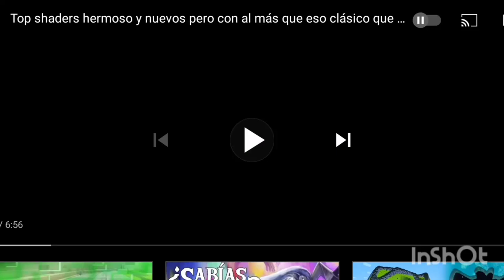Mapa de five nights at freddy's security breach en minecraft pe 1.18.0 más abon de fnafsb#shaders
Bien zonscrafteros hoy veremos el mapa de security breach con un abon incluido vamos al megapizzasplex y a ver con visión carmesí te veré morir bienvenido a mi jardín

Link de descarga de  rs o comportamientos  de abon de fnafsb

Link de descarga de bh o texturas de abon de fnafsb